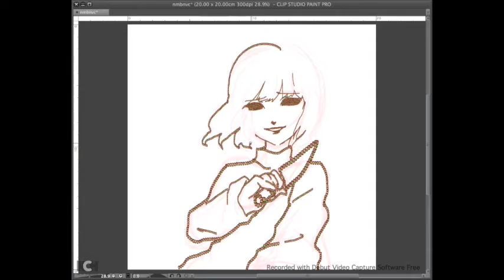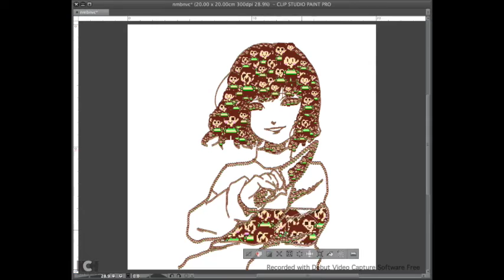Let's Draw Chara With Chara!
Chara made of Charas!

Simply by using Chara brush, made of Chara with a custom brush.

I'm using CLIP STUDIO PAINT.

The last was my old animation of Mozaik Role Undertale Parody.

The Song I used here is from Final Fantasy 3, Battle 2.